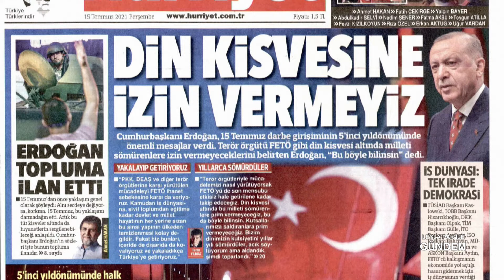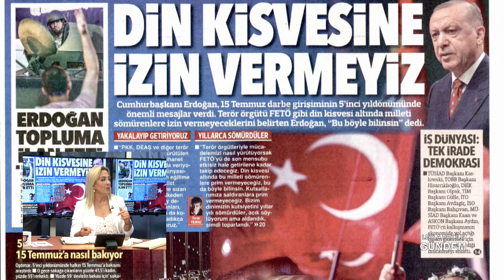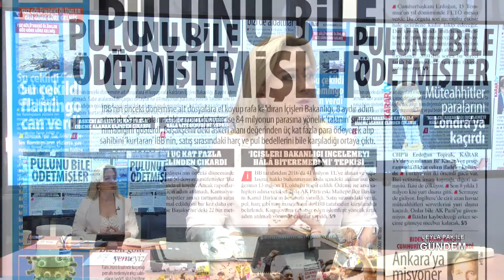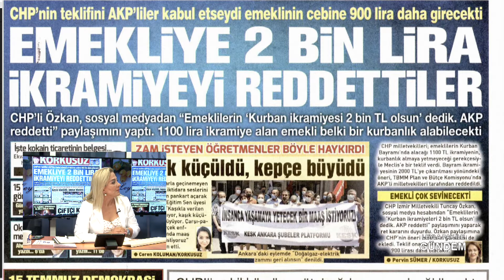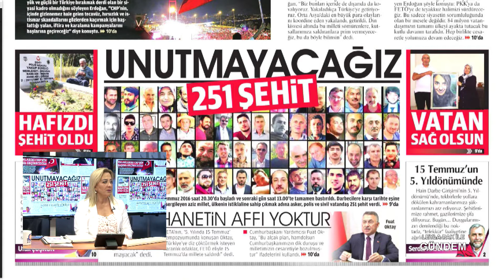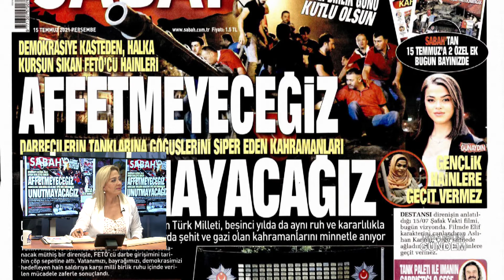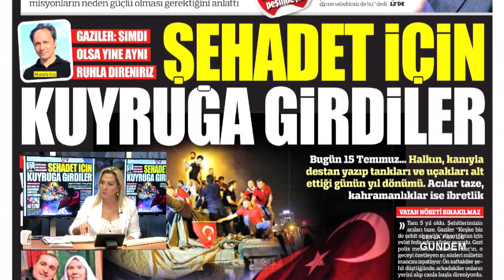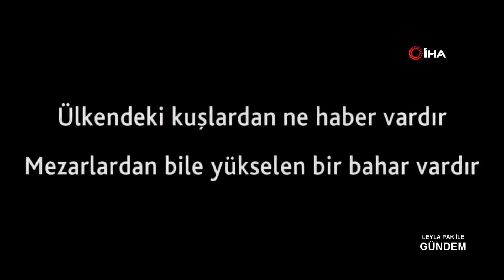15 07 2021 LEYLA PAK İLE GÜNDEM